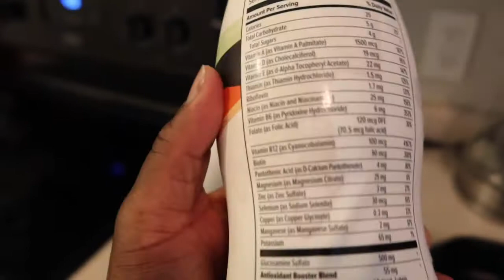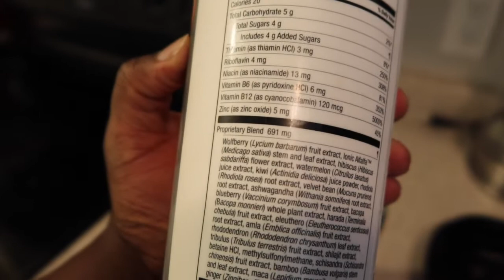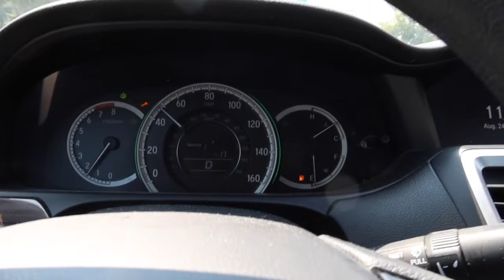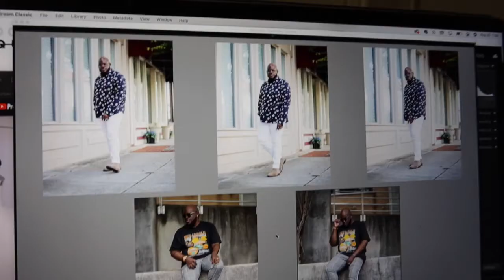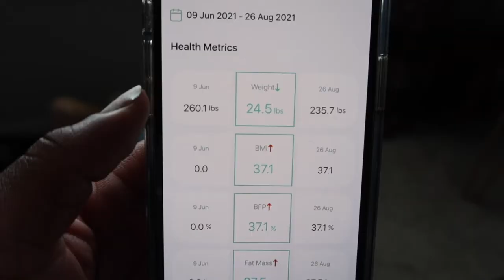VLOG | Making Keto Cheeseburgers AND... I FINALLY REACHED MY FIRST WEIGHT LOSS GOAL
You guys know that I've been on this weight loss journey for a few months now! I'm soooooooo excited to share that I've FINALLY REACHED MY FIRST KETO WEIGHT LOSS GOAL! I feel amazing right now! I wanted to share that with you guys because I feel like you all are what's keeping me motivated!

There's a lot going on in this vlog, I'm back in the gym, I tried my hand at making keto cheeseburgers, spent a little time with my niece! This was a really good week for me! Check it all out!

Making Keto Cheeseburgers and Weight Loss Update

0:00 - Intro
0:45 - Vitamins That I Take
2:03 - My Agenda for The Day
3:32 - This Week’s Factor Meals Came In
5:30 - Take Care Of Yourself
7:25 - Keto Friendly Options at WingStop
9:48 - Hanging Out With My Niece
12:01 - It’s Ok To Have A Lazy Day
14:31 - My Keto Cheeseburger Recipe
16:19 - Back In The Gym
18:21 - Weight Loss Update: I Met My First Keto Weight Loss Goal

+ Tava Vale 30 Multivitamin
+ Isagenix Ionix Supreme Multivitamin

Bryant Devon is a lifestyle channel for bigger men.

T E C H & T H I N G S
+ Canon 5D Mark III (main camera)
+ Canon 50mm F1.4 (lens)
+ Canon G7X Mark III (vlog camera)
+ Mini Tripod (for vlog camera)
+ Car Windsheild Suction Camera Mount
+ Macbook Pro (16-inch)